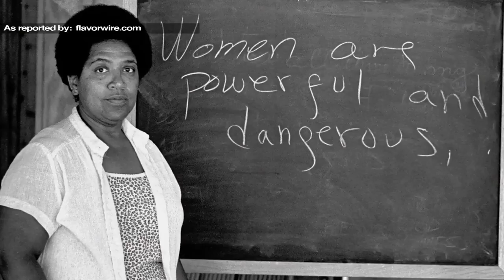Athlete Turned Artist & Movement For Black Lives Conference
Aaron Maybin is an athlete turned street artist that captures black life in a unique and creative way. On this segment, we talk to Aaron about his craft, his transition from the NFL, and the importance of street art. From July 24th to July 26th, over a thousand black activists convened at the 1st annual Movement for Black Lives conference in Cleveland, Ohio. What was
discussed at this convening? The Global African host Bill Fletcher explores these stories with Aaron Maybin, former NFL athlete and Baltimore based street artist, Charlene Carruthers, National Director of Black Youth Project 100, and Maurice Mitchell, a New York based activist, and conference organizer. teleSUR